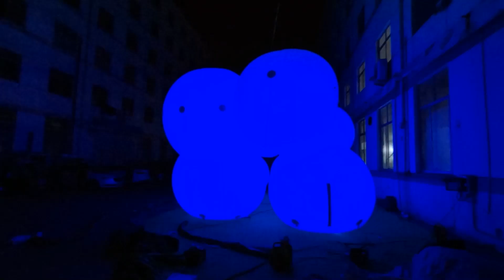Light Inflatable Tent for 2023 Musicparty Stagedesign Advertising Decoration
Hello,This is Sam Yu From Yantai Waha Inflatable Co.ltd,
I'm Inflatable Suppliers,

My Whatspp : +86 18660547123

We can produce all kinds of Inflatables product
air dancer，
inflatable costume，
Halloween inflatables，
inflatable mascot，
inflatable suit，
inflatable costumes，
inflatable dragon，